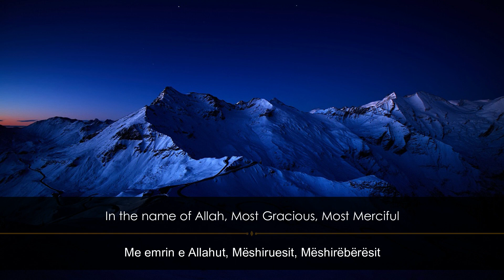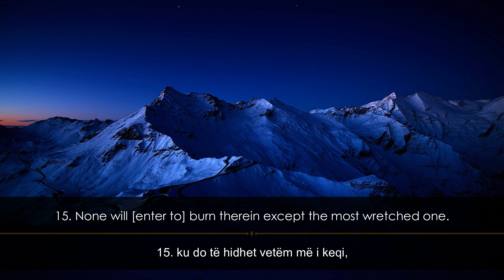Salah Musali - Surja Lejl | Surah Layl (The Night)